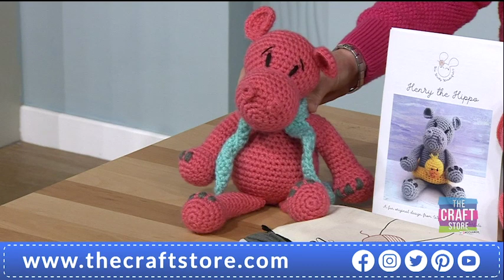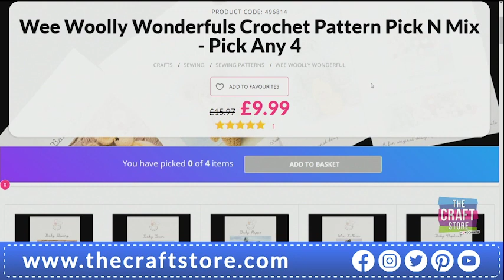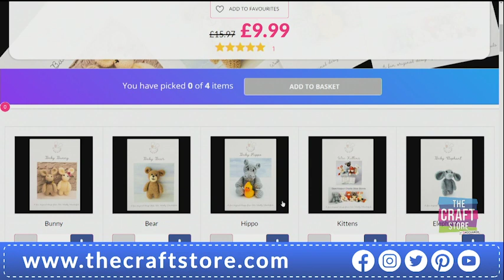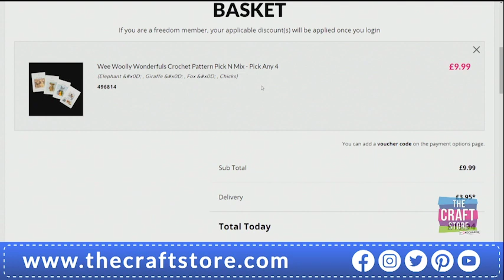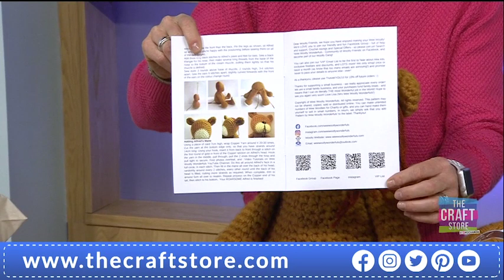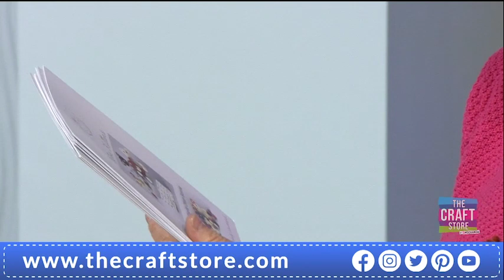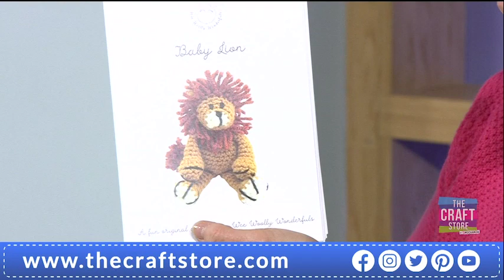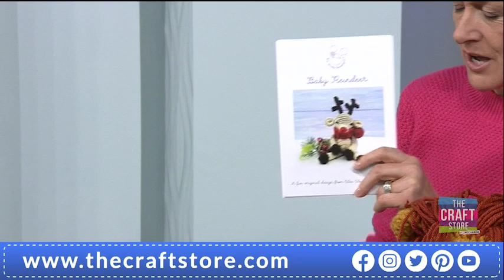Wee Woolly Wonderfuls live on TV on The Craft Store (previously Hochanda) - 19th April 2021 at 2pm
Watch our one hour live The Craft Store TV show  which aired on Sky, FreeSat and FreeView on 19th April 2021 at 2pm.  Featuring Lisa from Wee Woolly Wonderfuls chatting about our new Boris the HUGE Lockdown Lion Kit, Unicorns, and Lollipop the Bunny!

See how to add arms to Alfred the Lion, make brightly coloured Unicorn Curls, and meet our huge and cuddly Boris the Lockdown Lion!

Join our fun Facebook community for help, support ,Crochet Alongs and lots of Woolly fun